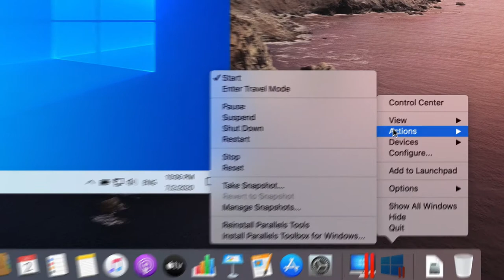Что нового в Parallels Desktop 16 для Mac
Parallels Desktop 16 — новейший выпуск с более чем 30 функциями.
- Новая версия решения с ускоренным запуском и возобновлением работы Windows стала быстрее, эффективнее и функциональнее.
- Улучшенные графические технологии позволяют запускать еще больше приложений и игр Windows.
- В режиме поездки вы экономите энергию, а заряд аккумулятора увеличивается на 10%.
- Функция автоматического высвобождения места на диске позволяет получить больше дискового пространства.
- Масштабировать и вращать объекты с помощью трекпада в приложениях Windows теперь легко и просто.
- Режим "Не беспокоить" блокирует отвлекающие факторы и увеличивает продуктивность.
- Поддержка еще большего числа форматов бумаги позволяет печатать на обеих сторонах листа прямо из ОС Windows.
- Выпущенная версия полностью поддерживает и оптимизирует работу ОС нового поколения macOS 11 Big Sur.
- Получите самую продвинутую версию Parallels Desktop с более чем 30 функциями.

► Обновите решение до Parallels Desktop 16.
► Существующие клиенты могут обновить решение до Parallels Desktop Pro Edition со скидкой 50%.